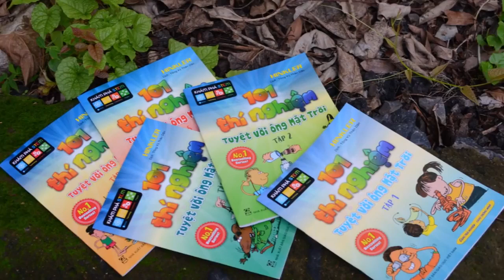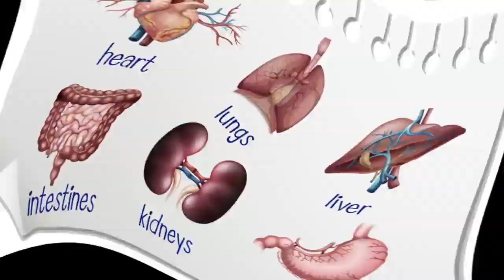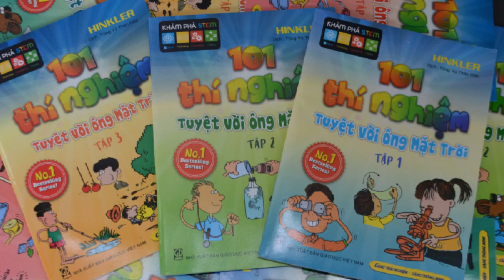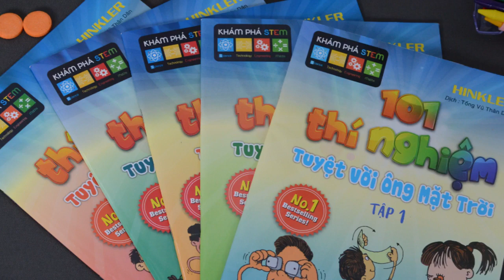Rodbooks II Cùng con khám phá khoa học kỳ thú với bộ sách 101 thí nghiệm tuyệt vời ông mặt trời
Chơi cùng con chưa bao giờ là dễ dàng như hiện nay với bộ sách giáo dục theo phương pháp STEM đầy thú vị - 101 thí nghiệm tuyệt vời ông mặt trời. Hãy cùng con khám phá thế giới diệu kì bằng cách tận dụng những vật dụng đơn giản xung quanh. Cùng học, cùng chơi và cùng vui với con yêu của mình.